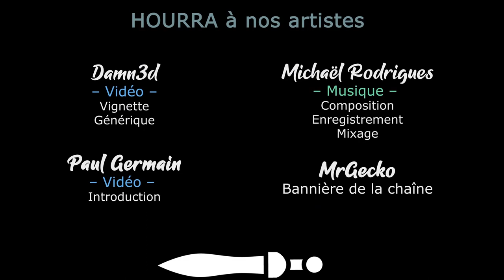Mission 03 - Starship Troopers Terran Command - Raising Hell [FR]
Lecygne Noir se lance dans la nouvelle campagne Starship Troopers sur Gehenne ! Brûlons les insectes jusqu'à la dernière antenne !

🎮 : Starship Troopers: Terran Command - Rising Hell !

- Ardarin
- Broudaff
- Le Baron d'Onyx
- Mallevin
- Mangazore
- Zmoi6